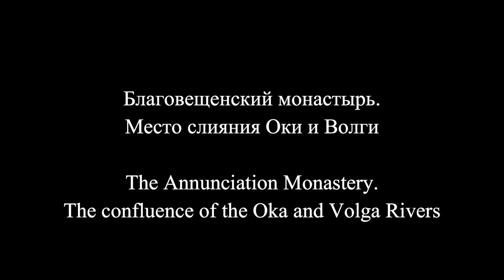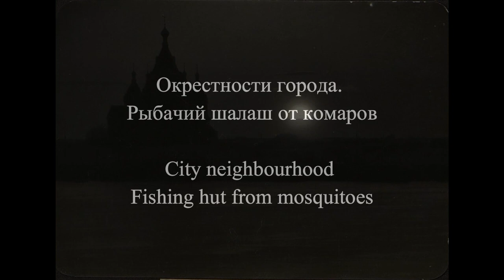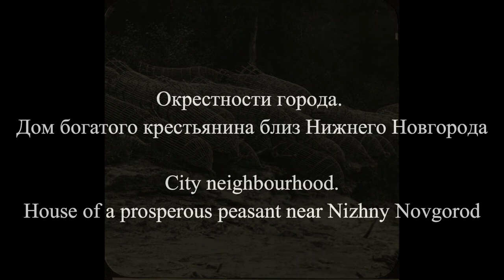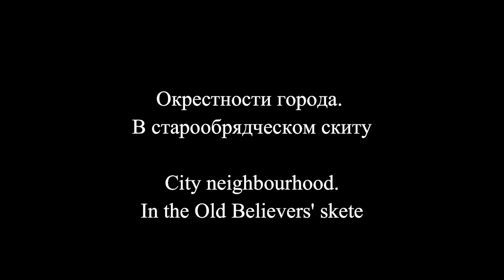Нижегородская губерния в фотографиях/Nizhny Novgorod province in photographs - 1910-1913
Нижегородская губерния на снимках Захария Захариевича Виноградова
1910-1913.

 Nizhny Novgorod province photographed by Zakhary Zakhariyevich Vinogradov
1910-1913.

Из «Колыбельной» М. Балакирева
From "the Lullaby" by M. Balakirev

Нижний Новгород - крупный город на реке Волга в западной части России. Он известен своим Кремлем 16 века, окруженным 13 укрепленными башнями, включая Дмитровскую башню. В стенах Кремля находится собор Архангела Михаила с зеленым шпилем, перестроенный в 17 веке. Расположен в центре Восточно-Европейской равнины на месте слияния Оки и Волги. Ока делит город на две части: на высоком правом берегу — нагорная на Дятловых горах, и заречная — на её левом низи́нном берегу. На левом берегу Волги расположен город-спутник Бор.

We continue our journey down the Volga in photographs by Zakhary Zakharevich Vinogradov. In this video we arrive at the historical city of Nizhny Novgorod. Nizhny Novgorod is a large city on the Volga River in the western part of Russia. It is known for its 16th-century Kremlin, surrounded by 13 fortified towers, including the Dmitrov Tower. Within the walls of the Kremlin is the Cathedral of the Archangel Michael with a green spire, rebuilt in the 17th century. It is located in the centre of the East European Plain at the confluence of the Oka and Volga. The Oka divides the city into two parts: on the high right bank — Nagornaya on the Woodpecker Mountains, and Zarechnaya — on its low-lying left bank. The satellite town of Bor is located on the left bank of the Volga.